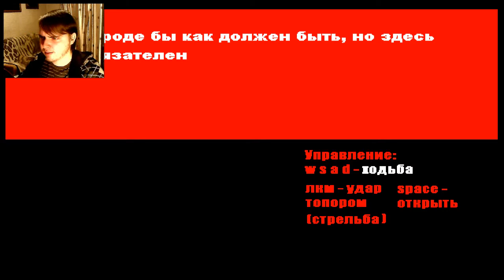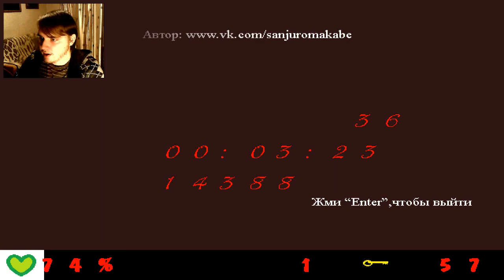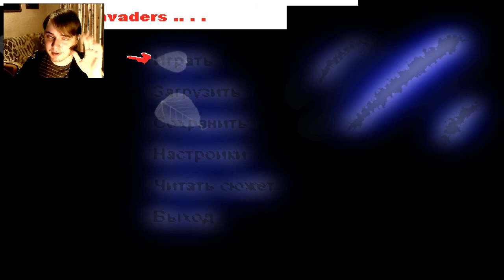RGM-Play #47 - F***ing Invaders (я о***л)